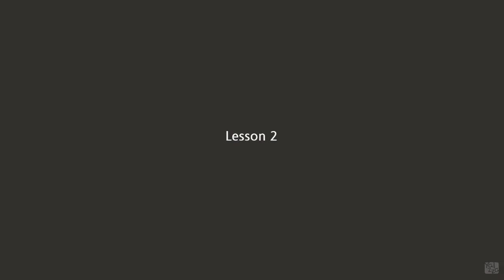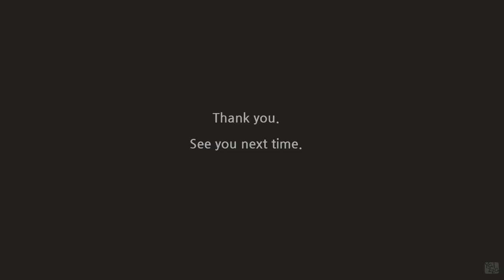Yalzza's coloring tutorials - Daddy Long Legs 02/ 얄짜의 컬러링 레슨 - 키다리 아저씨 02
Judy and Jervis went fishing and had a good time.

주디와 저비스가 낚시하러 갔어요. 꽁냥꽁냥 즐거운 시간을 보냈습니다.